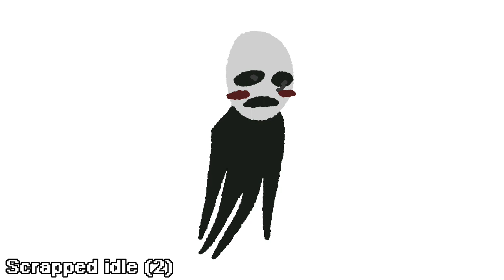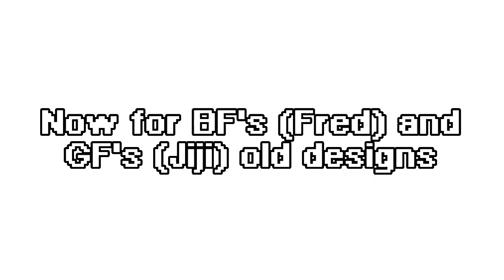Vlack Guy | SCRAPPED CONTENT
▶Download

▶Team
Serby Animations - Director
@Mrzeon-pj6rk - Co-Director, Composer
@Noobaki11 - Artist, Coder
@vlliage6409 - Coder
yf hmx - Artist
Dreemurr - Composer
@jordanstales - Artist
@mungusdamunguser - Artist, Concept artist
▶Puppet's old idle artist
@iDeeKee - Old team member